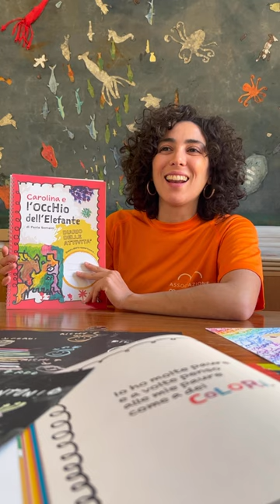Il Diario delle emozioni di Paola Somaini